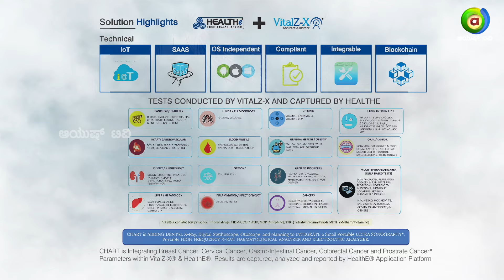ಕೆಲವೇ ಹನಿಗಳ ರಕ್ತ ಮತ್ತು ಮೂತ್ರ ಮಾದರಿ 350ಕ್ಕೂ ಹೆಚ್ಚು ರೋಗಗಳ ಪತ್ತೆ, ಕೆಲವೇ ನಿಮಿಷಗಳಲ್ಲಿ,ಚಾರ್ಟ್MangoMela2024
ದಿನಾಂಕ : ಇದೇ ಏಪ್ರಿಲ್ 18 ರಿಂದ 22 ರವರೆಗೆ
ಸ್ಥಳ : ನ್ಯಾಷನಲ್ ಕಾಲೇಜು ಮೈದಾನ, ಬಸವನಗುಡಿ